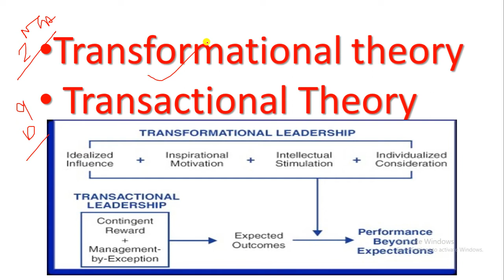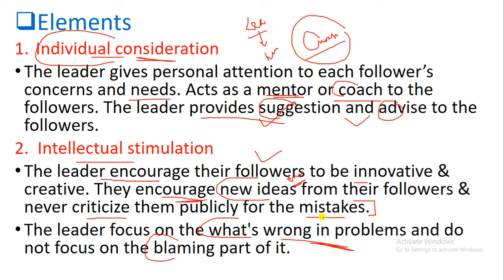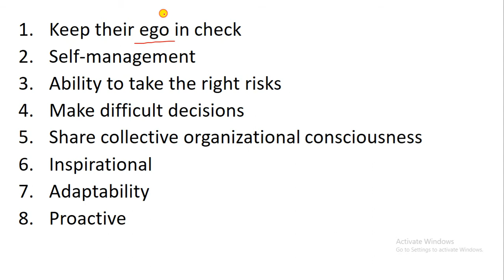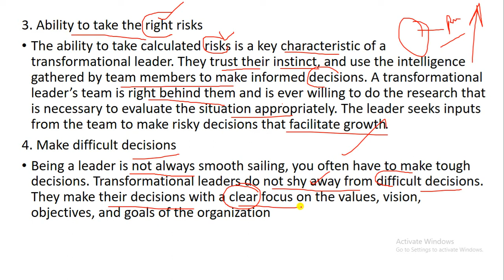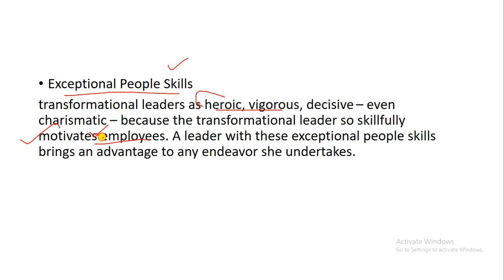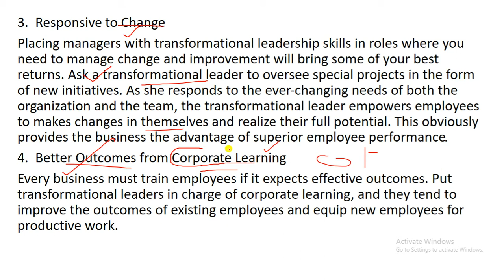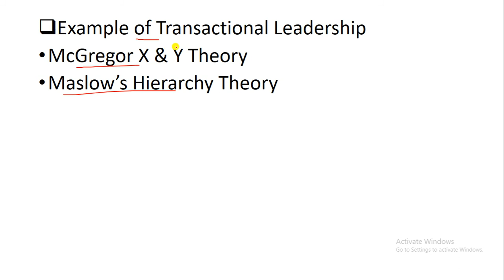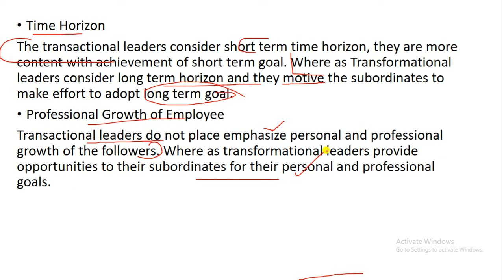||Transformational Leadership||Transactional Leadership||